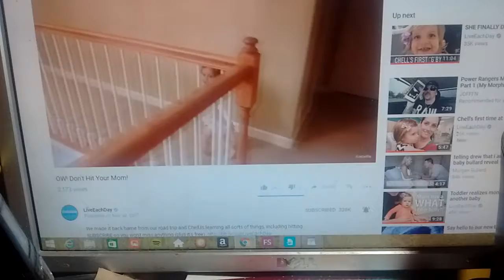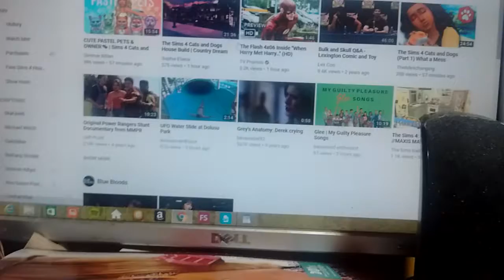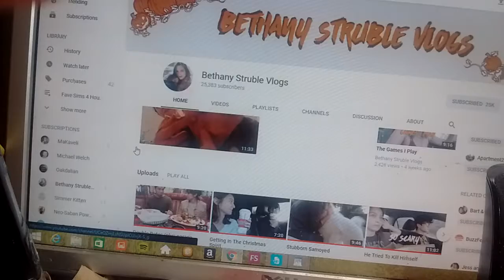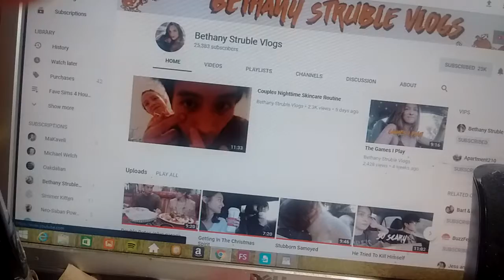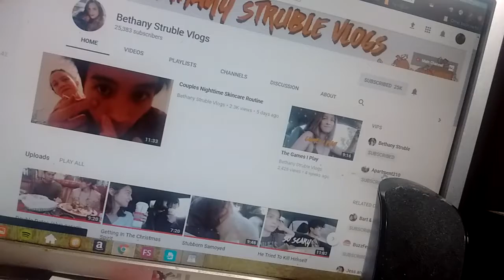Today's Vlog Part 2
The other half of today's Vlog.